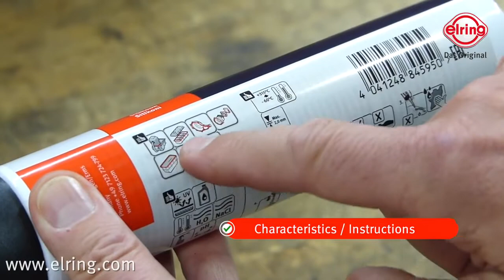elring | Elring Dirko HT Profipress Silikon / Silicone RTV Gasket maker / 315°C - 599°F by GÖHRUM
Dichtmassen
Dichthalten – ganz gleich, was kommt.
Ob für Pkw, Nkw, Motorräder, Oldtimer oder Renn-/Wassersport: Wo immer es darum geht, Bauteile zuverlässig abzudichten bietet Elring ein umfangreiches, millionenfach in der Praxis erprobtes Sortiment. Diese hochleistungsfähigen Dichtmassen haben sich im Profi- und „Do-it-yourself“-Bereich bewährt.

Die bekannten Elring-Dichtmassen wie z.B. Dirko, Curil und EL-Liq erfüllen alle Ansprüche an Verlässlichkeit, Temperaturbeständigkeit, Medienresistenz und Verarbeitungskomfort. Damit sind Sie beim Abdichten immer auf der sicheren Seite.

▬ GÖHRUM ▬▬▬▬▬▬▬▬▬▬▬▬▬▬▬

▬ Die Fakten ▬▬▬▬▬▬▬▬▬▬▬▬▬▬

EIN TEIL DES ERFOLGS:
- Handelstreue
- klare Sortimentspolitik

GÖHRUM Fahrzeugteile GmbH
Ulmenstr. 19
71069 Sindelfingen

▬ Ende ;-) ▬▬▬▬▬▬▬▬▬▬▬▬▬▬▬